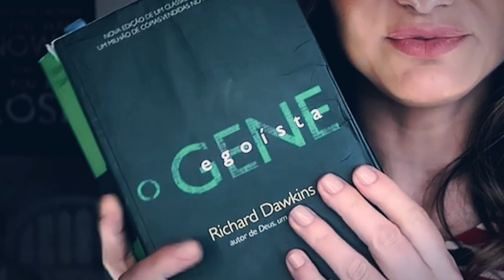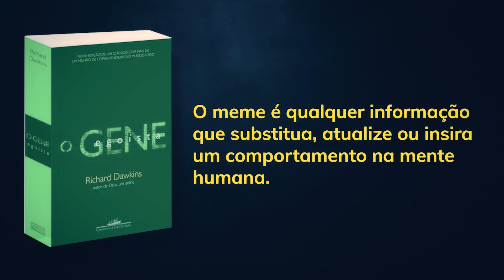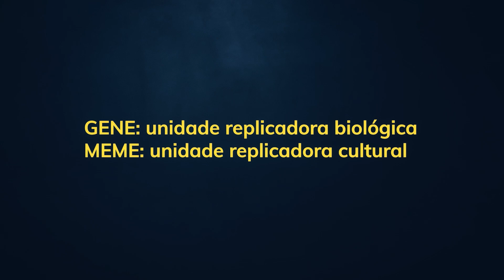O QUE É MEME? Conheça a MEMÉTICA, a CIÊNCIA DOS MEMES. | Rejane Toigo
Memes estão por todas as partes, a internet tornou os memes parte do nosso dia a dia, mas você sabe o que é meme realmente?

Para entender os tipos de memes, qual a definição de meme e o que meme significa, você precisa entender que existe uma ciência dos memes, a memética. Além da origem da palavra meme, você vai entender como os memes influenciam nossa vida, vai conhecer o que é memética e com esse conhecimento, pode rever a forma de usar memes, pudendo incluir esse conceito inclusive na sua estratégia digital.

O QUE É MEME? Conheça a MEMÉTICA, a CIÊNCIA DOS MEMES.

TAGS